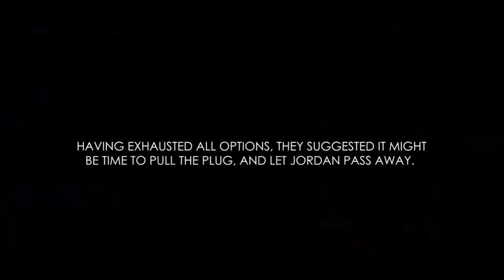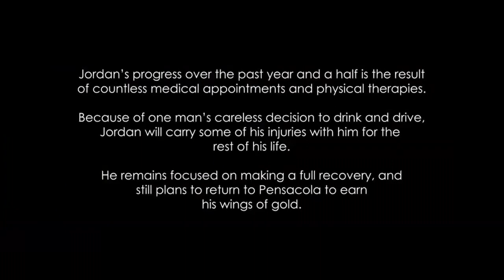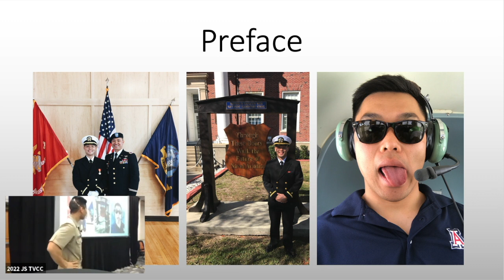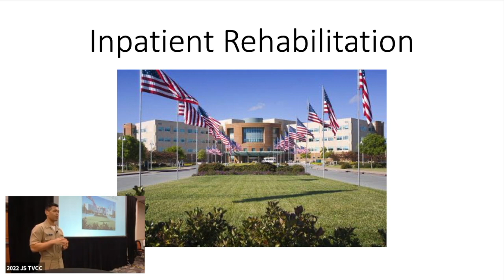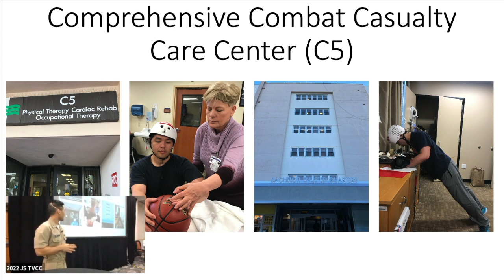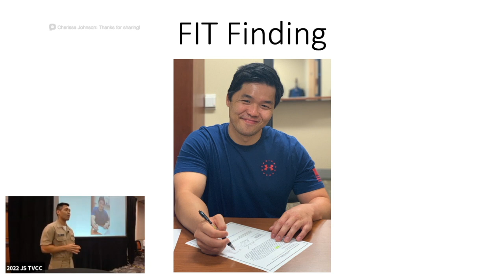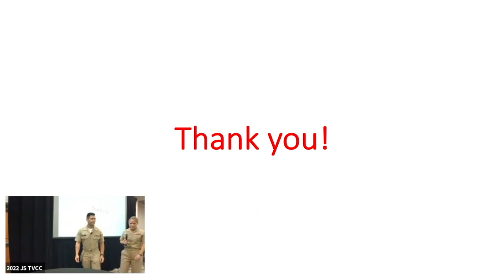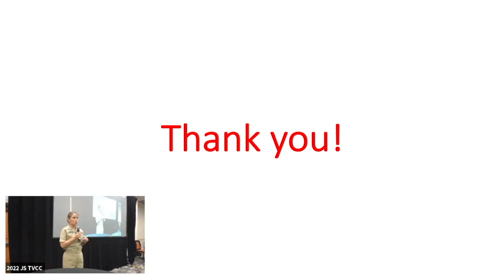Journey to a FIT Finding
2022 Disability Evaluation System Counsel Program Joint Services Training at Minneapolis, Minnesota